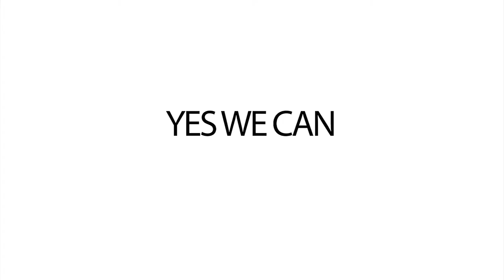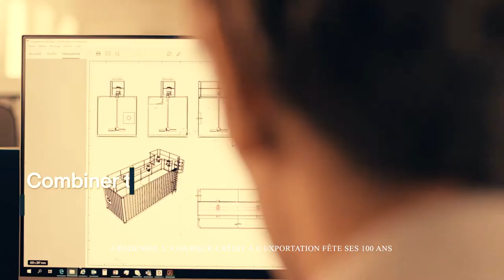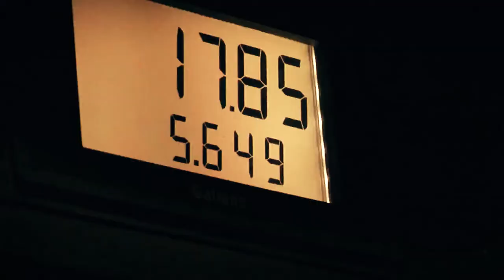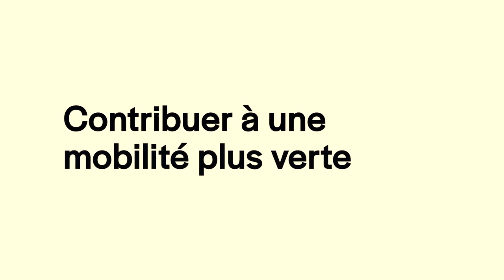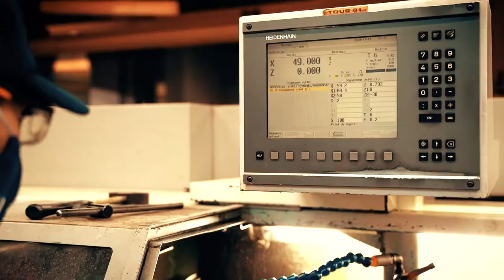« Credendo, l’assureur-crédit à l’exportation fête ses 100 ans »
L’agence belge de crédit à l’exportation, Credendo, fête ses 100 ans !

Son CEO, Nabil Jijakli, nous partage la passion qui anime le groupe Credendo dans son travail quotidien de prévention, d’accompagnement et d’indemnisation de ses clients.

Credendo est le « partenaire de choix. Souple et créatif » qui accompagne les entreprises pour chaque exportation contre le risque de résiliation du contrat ou de non-paiement par l’acheteur.

Présent dans 15 pays européens, Credendo emploie plus de 550 personnes, dont 300 en Belgique, et couvre des risques dans le monde entier. Fort de son développement à l’international, Credendo est avant tout fière de ses racines belges.

Crédit photo : BELGA